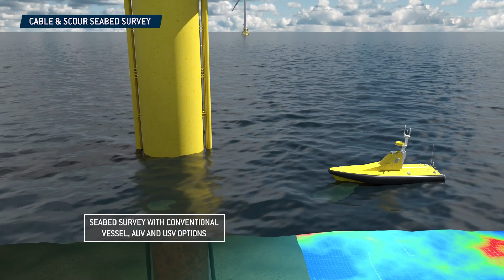Acteon | Offshore Wind O&M and Integrity Services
At Acteon we provide a unique combination of services and in-house domain knowledge to ensure safe, efficient operations and enable life extension of offshore infrastructure. We understand customer’s need to simplify processes and streamline operations which is why we have introduced a single source point of contact for the subsea balance of plant operations, maintenance and integrity services providing complete subsea surveillance for fixed and floating wind farm developments.